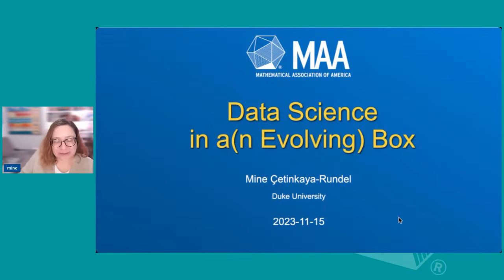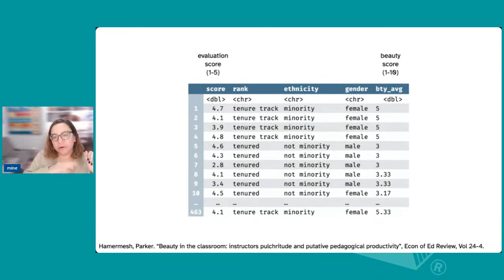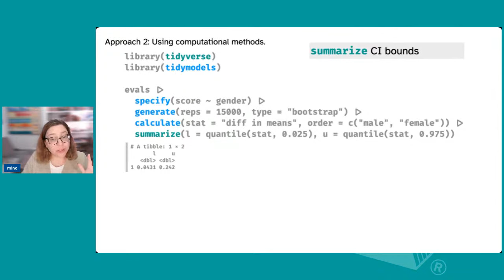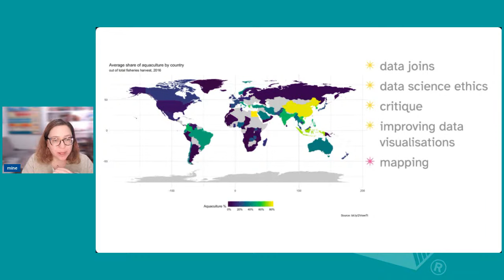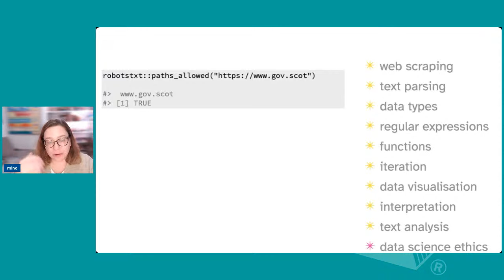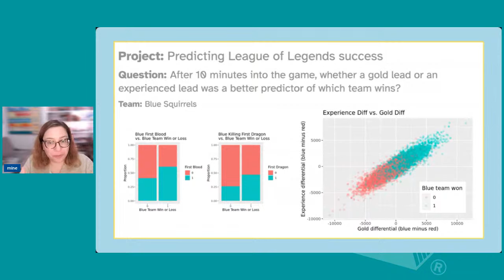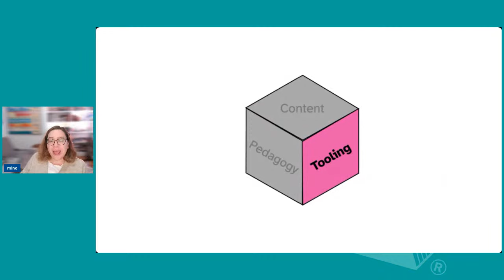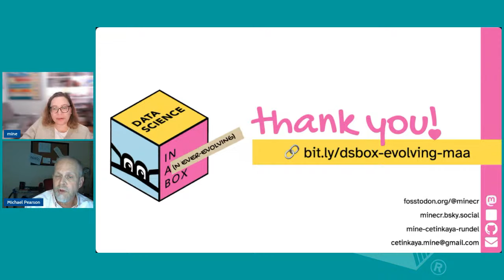2023 MAA Distinguished Lecture Series featuring Mine Çetinkaya-Rundel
Computation is foundational to all modern data analysis pipeline steps, from importing to tidying to transforming, visualizing, and modeling to communicating data. However, this fact is generally not reflected in our traditional statistics curricula, which too often assume computing is something students can pick up on their own, and courses should primarily cover the instruction of theory and applications. On the other hand, data science curricula put computation front and center. The rise of data science has given us an opportunity to re-examine our traditional curricula through a new, computational lens. In this talk, I will highlight how computation can support and enhance the teaching and learning of fundamental statistical concepts such as uncertainty quantification and prediction. The talk will place these ideas within the context of a curriculum for an introductory data science and statistical thinking course that emphasizes explicit instruction in computing. Additionally, the talk will contextualize the course and its learning objectives in the larger context of an undergraduate statistics program.